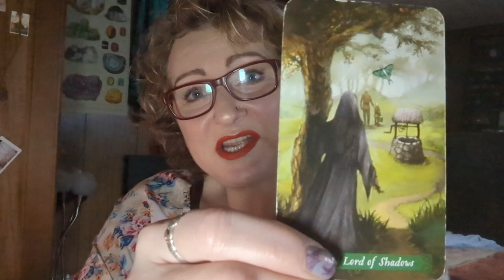It's Really long but I have exciting news!!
Paranormal Outcasts

Thank you all so much for watching my videos and the wonderful support that I receive from each of you🙏❤️!

If you haven’t already done so, please make sure to hit that thumbs up for this video! ❤️

Many Blessings!
**No refunds**